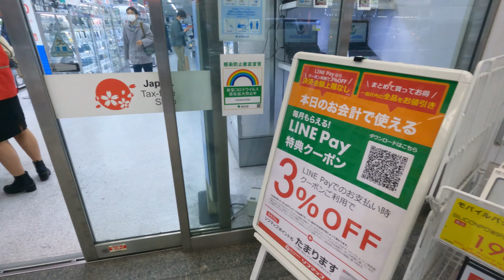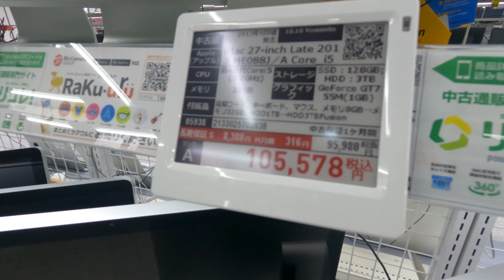Japan Electronic Market-AKIHABARA |Japan Second -hand Shop| JAPAN VLOGS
Namaste Guys. I hope you all are doing well. In This video, I am going to show you one of the best and cheap second-hand stores in Akihabara. If you visit Japan,don^t forget to visit Akihabara.